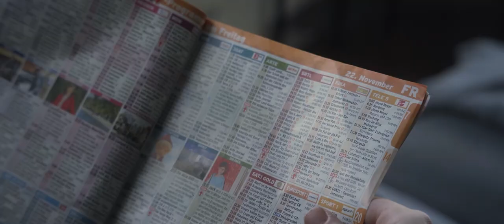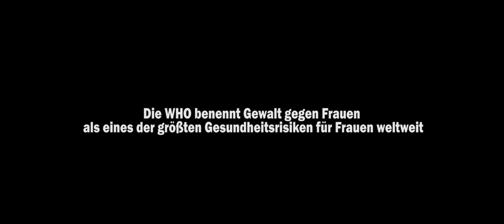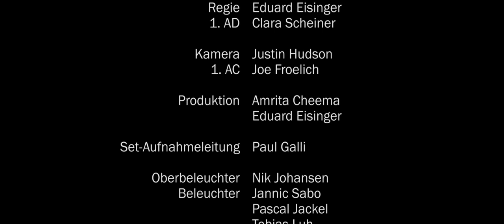Feuerlilien (Official Short Film - ENG Subtitles)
Logline: A young woman sees the murder of her violent husband as the only way out of the relationship, but she cannot take the courage to do so.

Synopsis: Marie tries to break away from her relationship with her husband Jens because he is extremely violent towards her. Afraid of his reaction, she sees the only way out is to poison him. When the time comes, she doesn't have the heart and at the same time can't stand her own weakness. Shortly afterwards Jens finds a bouquet of fire lilies that were not on his shopping list and he brutally knocks Marie to the ground and chokes her. Completely frightened, she lies in bed in the evening when Jens comes back to her and starts toching her. She can just escape into the bathroom and barricade herself there. Jens hits the door from the outside, full of blind anger. When suddenly there is silence, Marie armed herself with scissors and sneaks out of the room. In the hallway, she can't believe her eyes: Jens is lying on the floor, gasping, shaken by a heart attack, just a few steps away from the phone. Now she has the choice: to save Jen's life or to be free at last.

Logline: Eine junge Frau sieht in der Ermordung ihres gewalttätigen Ehemannes den einzigen Ausweg aus der Beziehung, doch sie kann den Mut dazu nicht fassen.

Synopsis: Marie versucht sich aus ihrer Beziehung mit ihrem Ehemann Jens zu lösen, da dieser extrem gewalttätig gegenüber ihr ist. Aus Angst vor seiner Reaktion sieht sie den einzigen Ausweg darin, ihn zu vergiften. Als es dann soweit ist, bringt sie es nicht übers Herz und kann gleichzeitig ihre eigene Schwäche nicht ertragen. Kurz darauf findet Jens einen Strauß Feuerlilien, die nicht auf seiner Einkaufliste standen und er schlägt Marie brutal zu Boden und würgt sie. Völlig verängstigt liegt sie abends im Bett, als Jens wieder zu ihr kommt und anfängt sie zu begrapschen. Sie kann sich gerade noch ins Badezimmer  flüchten und sich dort verbarrikadieren. Jens schlägt voller blindem Zorn von außen gegen die Tür. Als auf einmal Stille eintritt, bewaffnet sich Marie mit einer Schere und schleicht aus dem Raum. Im Flur kann sie ihren Augen nicht trauen: Jens liegt röchelnd, von einem Herzanfall geschüttelt am Boden, nur wenige Schritte vom Telefon entfernt. Jetzt hat sie die Wahl: Jens Leben zu retten oder endlich frei zu sein.